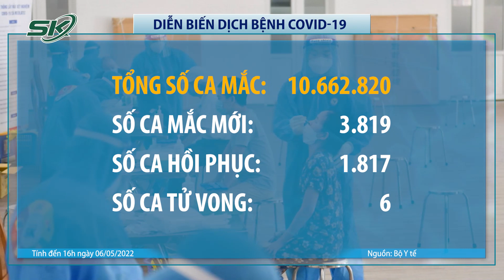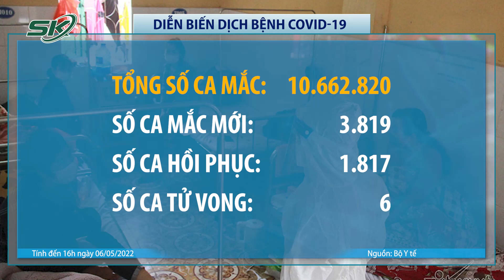Hà Nội Tối 6/5: Ghi Nhận 673 Ca Mắc Mới Covid-19, Còn 234 Ca Điều Trị Tại Viện | SKĐS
SKĐS | Sở Y tế Hà Nội cuối giờ chiều 6/5 thông tin trên địa bàn thành phố vừa ghi nhận 673 ca COVID-19, nâng tổng số bệnh nhân trong hơn 1 năm qua ở Thủ đô lên hơn 1,59 triệu ca. Cụ thể, 673 bệnh nhân ghi nhận trong 24 giờ qua phân bố tại 207 xã, phường, thị trấn thuộc 29/30 quận, huyện, thị xã. Một số quận, huyện ghi nhận nhiều bệnh nhân trong ngày như: Hà Đông (92), Đông Anh (72), Hoàng Mai (52), Hoài Đức (48), Nam Từ Liêm (47).
Hiện còn 95.746 ca COVID-19 đang điều trị, theo dõi, trong đó có 234 người điều trị tại bệnh viện; số còn lại theo dõi tại nhà. Về tiêm vaccine cho nhóm trẻ từ 5 đến dưới 12 tuổi, đã có hơn 148.000 trẻ được tiêm mũi 1. Ngoài ra, hiện thành phố đã triển khai tiêm đủ 2 mũi cho hơn 99% trẻ trong độ tuổi từ 12 đến 17 tuổi.

Mời quý vị và các bạn xem thêm: U23 Việt Nam - U23 Indonesia: Khởi Đầu Hành Trình SEA Games 31, 2 Bên Tung Đội Hình Cực Mạnh